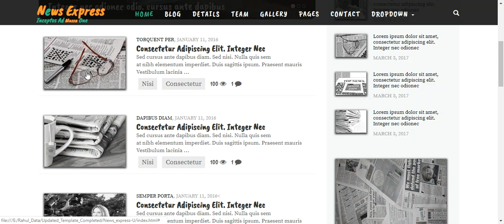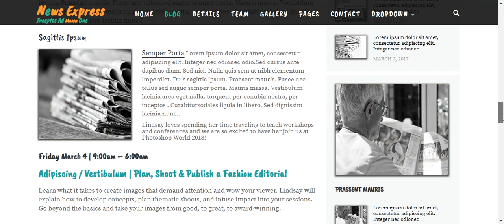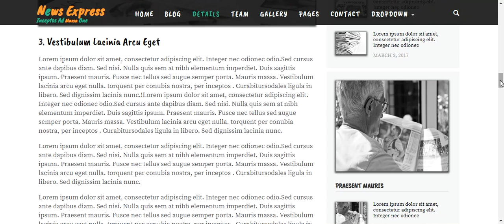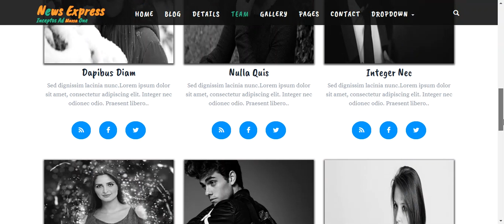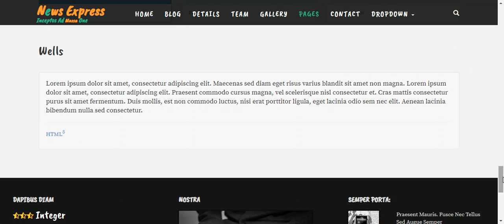News Express Free Responsive Web Template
This multipurpose web template can be use to make magazine, travel, blogging, newspaper websites.